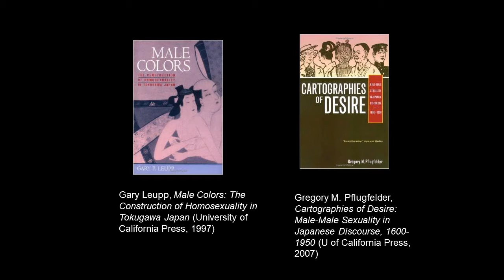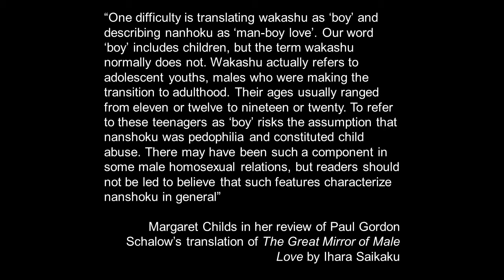Curating Sex and Sexuality - Asato Ikeda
How and why do curators choose to exhibit sexually provocative works?  How do curators negotiate the challenges of controversy, or counter narratives of censorship? How do images of sexuality function and perform in public spaces? What is their power and what their capacity for transgression?  Can such images lead to social change and transformation? How do curators and/or artists work with and/or against sexual prescription and normativity? Do these questions lead us to different answers if the exhibition deals with historical, rather than contemporary, materials?

Hosted in conjunction with the ROM’s A Third Gender: Beautiful Youth in Japanese Prints exhibition, this panel will explore the questions of curatorial choice in the context of potentially controversial sexual representations.